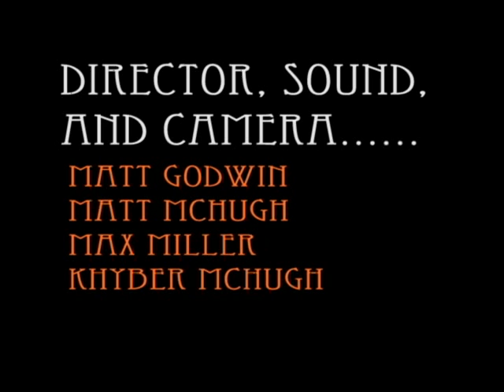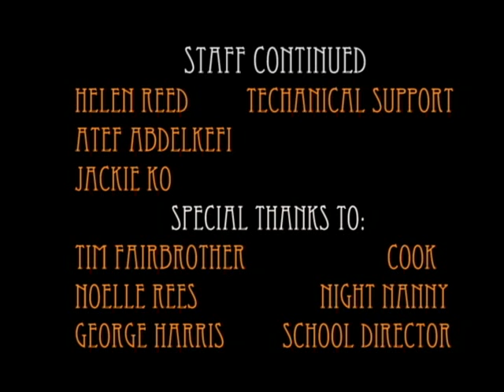Murder by Midnight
Produced at the Gulf Islands Film and Television School during the Early Teen Media Intensive Program (July 18th- 24th, 2004) by Matt McHugh, Maxwell Miller, Khyber McHugh, and Matthew Godwin.

Our film is about a man named Bootsy Balls who is trying to solve the mystery of his mother's death. Made to enlighten the spirit.